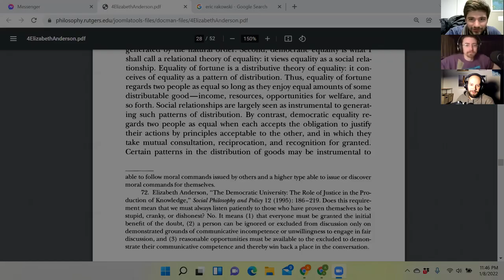"What is the Point of Equality?" | Plato's Cave Ep. 45 (Political Philosophy Reading Group)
In part 2 of the Political Philosophy Reading Group series, Adam, Giffin, and I discuss the paper "What is the Point of Equality?" by Elizabeth Anderson, which investigated the role of luck in creating egalitarian outcomes. Anderson focuses on a capabilities approach to political equality which differs from some common intuitions held by luck egalitarians.